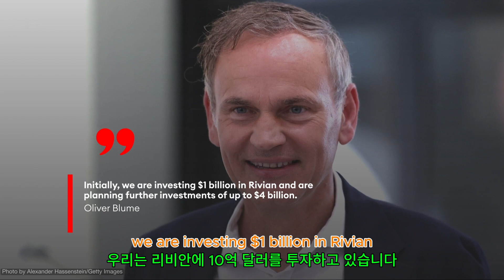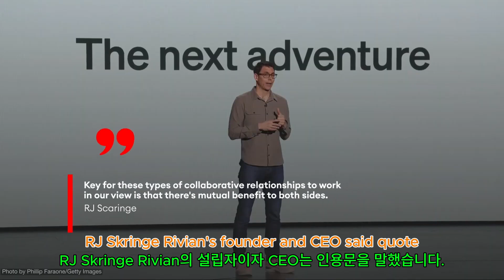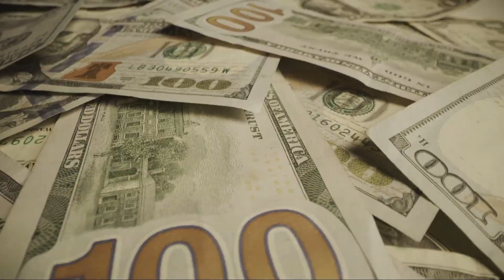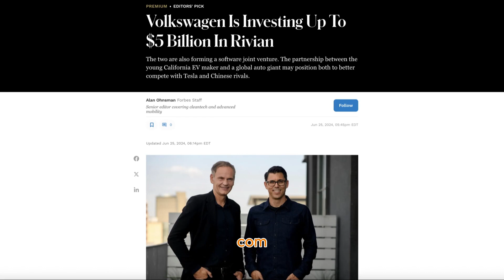폭스바겐과 리비안, 테슬라에 맞서 협력하다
폭스바겐은 리비안에 최대 50억 달러를 투자하여 자동차 소프트웨어 및 잠재적 비용 절감을 위한 합작회사를 설립합니다.

폭스바겐은 리비안에 최대 50억 달러를 투자하고 있으며, 초기 투자 금액은 10억 달러이고 2026년까지 최대 40억 달러를 추가로 투자할 계획입니다.
이번 협력은 리비안의 기술을 기반으로 한 자동차 소프트웨어 플랫폼을 개발하여 리비안의 부품 및 재료 비용을 절감하는 것을 목표로 합니다.
리비안의 주가는 파트너십 발표 이후 시간외 나스닥 거래에서 50% 이상 급등한 18.49달러를 기록했습니다.
새로운 자금은 리비안이 조지아 공장 건설을 재개하고 차기 제품인 중형 R2 전기 SUV와 소형 R3 크로스오버를 적기에 출시하는 데 도움이 될 것입니다.
리비안과 폭스바겐의 50 대 50 기술 벤처는 무엇보다도 인포테인먼트, 무선 연결 및 자율 주행 기능을 통합하는 데 중점을 둘 것입니다.
폭스바겐은 이 조인트 벤처가 여러 모델의 출시를 지연시킨 Carad 소프트웨어 유닛의 품질 문제를 해결하는 데 도움이 될 것으로 기대하고 있습니다.
그러나 문화적으로 더 경직된 회사인 폭스바겐과 합작사를 운영하면 리비안의 관심이 다른 곳으로 쏠릴 수 있고, 폭스바겐은 리비안과 경쟁할 의사가 없다는 입장을 고수하고 있습니다.